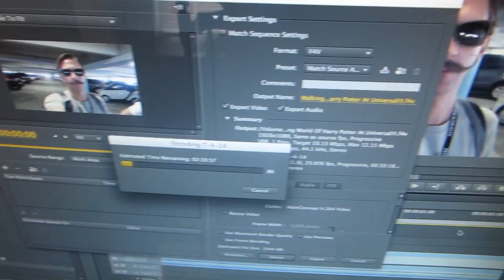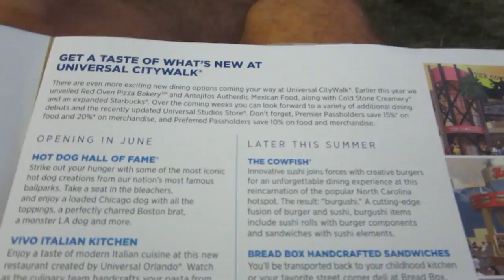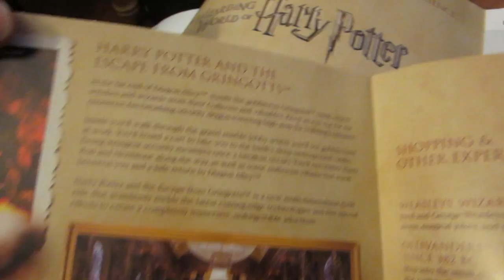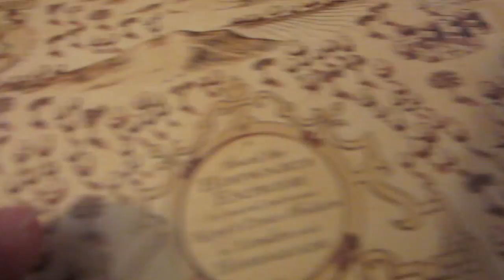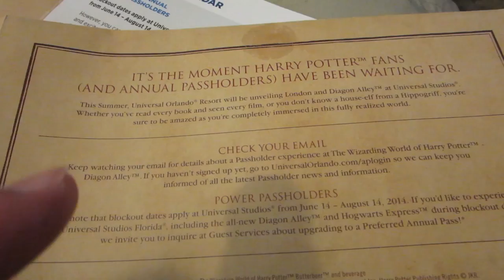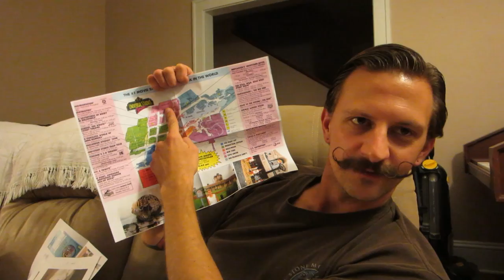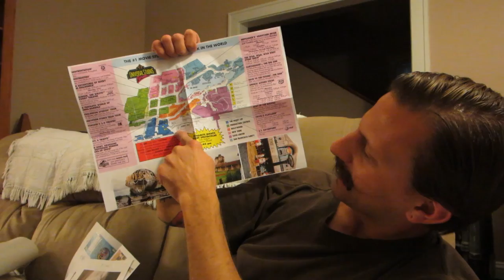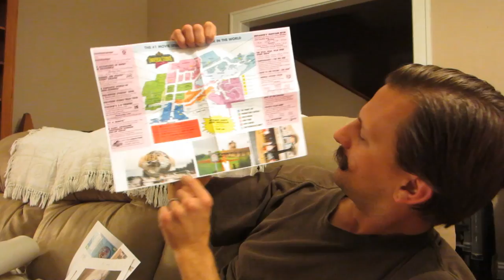Are We Mail Hoarders?!? (7.5.14)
The full mail vlog will be uploaded tonight also! Look out for that if you want to see all the awesome post cards, letters, and packages we received from you guys!! :D